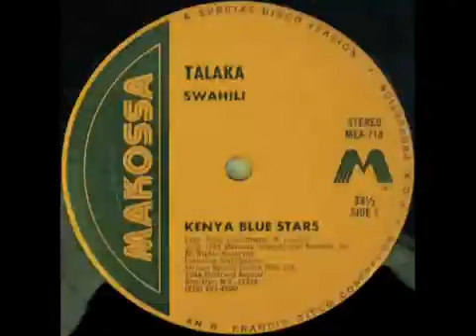LA MESEDORA #2 - AFRICANO